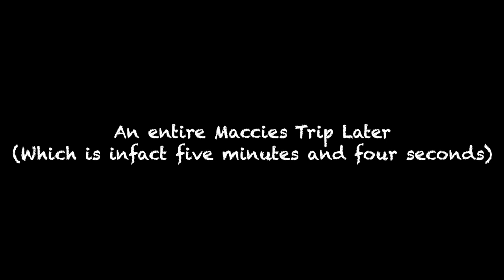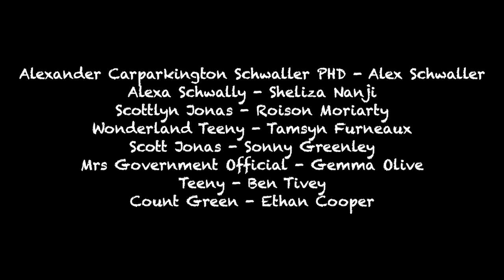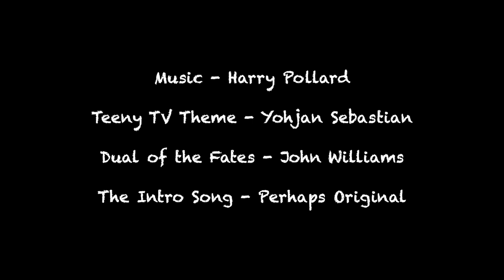Alex In Wonderland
When Alex runs through a portal world and ends up in a parallel universe, he must help his female self to prevent her house from being turned into a car- premier inn!

Misadventures Season 1, Episode 3